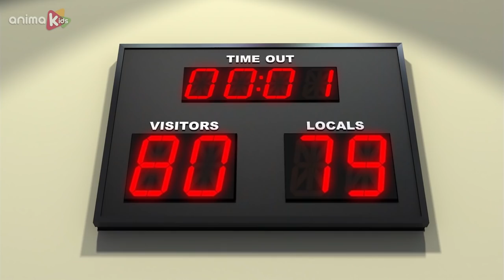Bernard Bear | Basketball 2 AND MORE | Cartoons for Children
Bernard doesn’t want to be a substitute player on the basketball team, because he wants to play the big tournament final. But to do so, he’ll have to practice really hard.